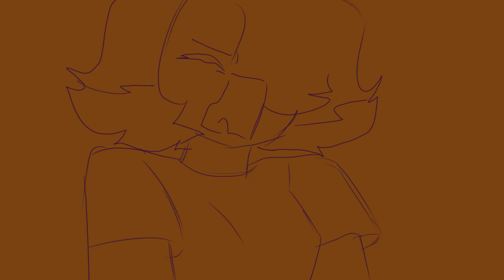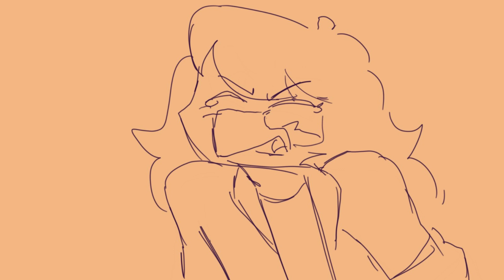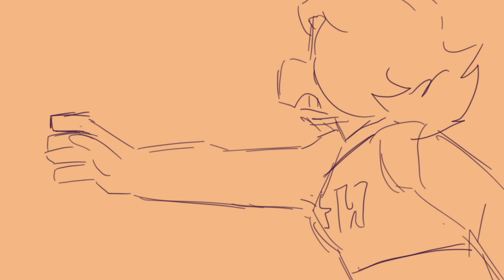Miss Americana & The Heartbreak Prince(ss) OC Animatic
sooo. would you believe me if i said this is loosely tied to ducktales 2017 and i am not a furry? the cheerleader is heather beaks, the twin sister of mark beaks, and this is taking time in their teenage years, the sweet sweet time of 2009, where they're in high-school. all the characters are ocs except emma glamour and mark who's not even pictured. hope this helps❤️
also heather's girlfriend is cody aquilla who belongs to my bestie @/kattwat over on instagram. yurr